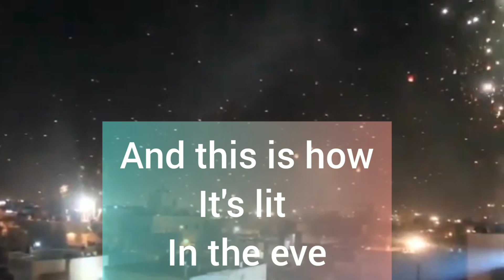Uttarayan In Vadodara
Do you know why we celebrate Uttarayan?